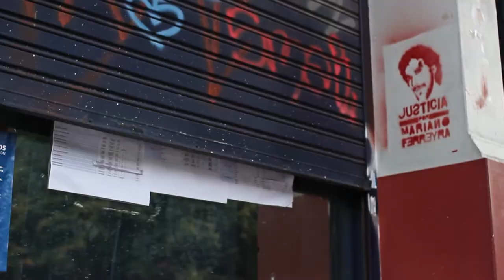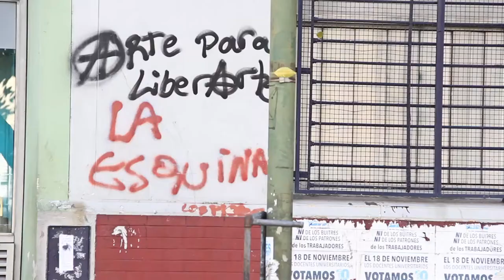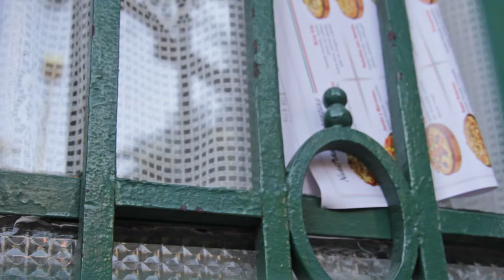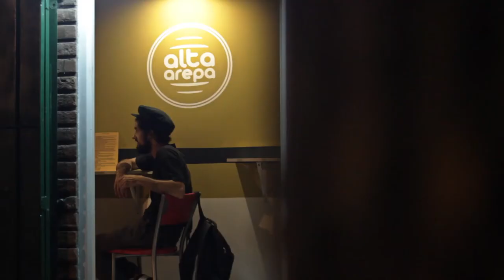ROCAMORA [Cortometraje]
"Rocamora" es un corto documental experimental. Cuenta lo que sucede y las transformaciones de en una calle de buenos aires durante todo un día. Decenas de personajes diversos transcuren la calle Rocamora.

Realizado en Faro TV Comunitaria como practica de los talleres 2015.
Una producción colectiva y colaborativa de principio a fin, desde el guion y la idea hasta la realización y postproducción.